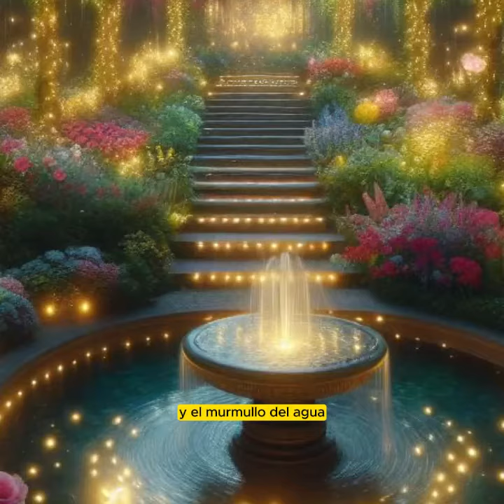JARDÍN SECRETO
En lo profundo de un bosque antiguo, oculto entre altos árboles y enredaderas, existe un lugar mágico que solo unos pocos afortunados han descubierto. Este jardín secreto florece y brilla por las noches, como si estuviera impregnado de luz de las estrellas.CANAL JOSÉ POLO GUARDO